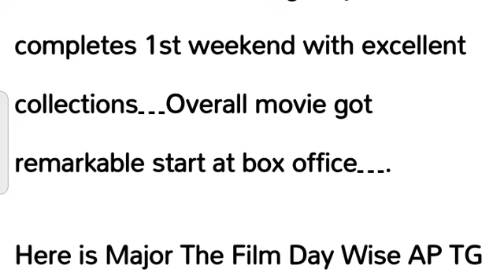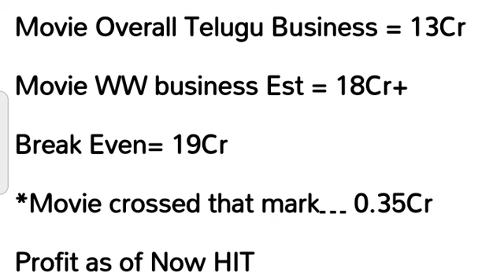Major the film Box office collection aday 4,Ap&atg,W.W,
MajortheFilm,
Directed by
Sashi Kiran Tikka,
Written by
Adivi Sesh,
Dialogue by
Abburi Ravi (Telugu),
Akshat Ajay Sharma (Hindi),
Produced by
Mahesh Babu,
Namrata Shirodkar,
Anurag Reddy
Sharath Chandra,
Starring
Adivi Sesh,
Prakash Raj,
Sobhita Dhulipala,
Saiee Manjrekar,
Revathi,
Murali Sharma,
Anish Kuruvilla,
Cinematography
Vamsi Patchipulusu,
Edited by
Vinay Kumar Sirigineedi,
Kodati Pavan Kalyan,
Sricharan Pakala,
Production
companies